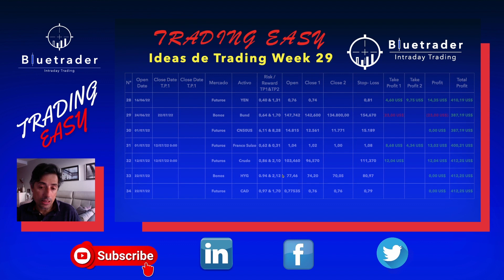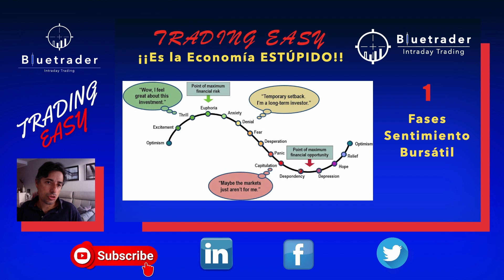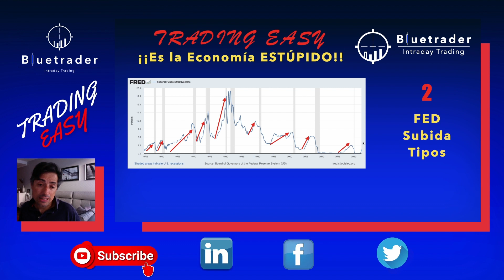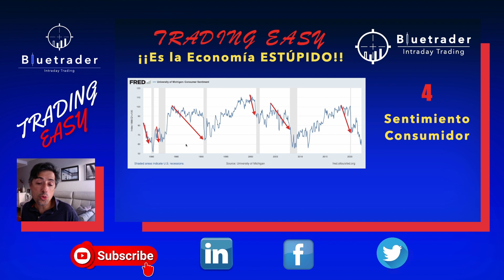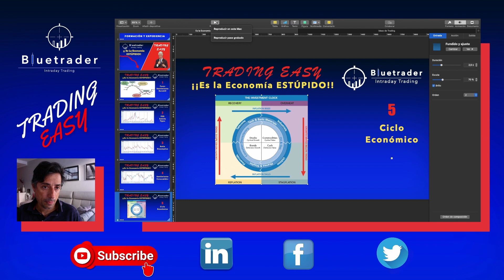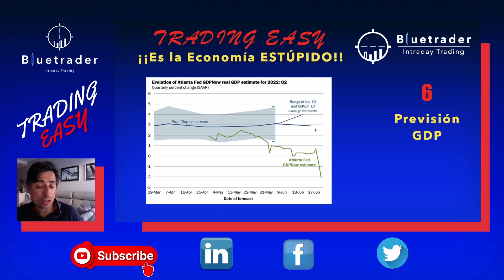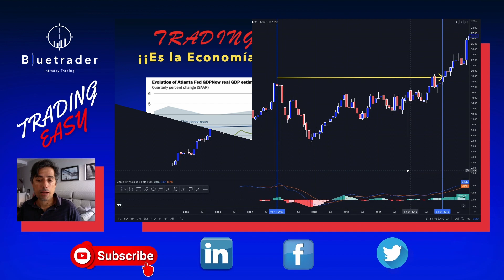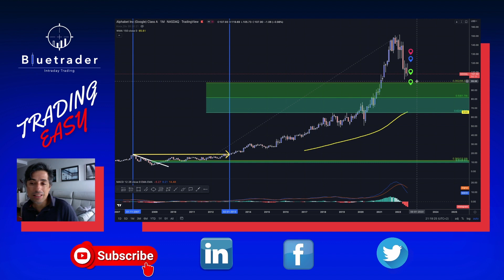Es La Economía Estúpido. Market Review 30 #1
En este vídeo de Es La Economía Estúpido. Market Review 30 #1 verás 6 fundamentos de Economía que te ayudarán a determinar la dirección del mercado. Y que te ayudarán a la hora de analizar los distintos escenarios.

Es La Economia Estupido
00:00:00 - Start
00:00:03 - Intro
00:04:11 - Performace Ideas de Trading
00:05:22 - Es la Economía Estúpido
00:28:52 - Reflexión Final
00:32:03 - Videos Finales

Saludos y Buen Trading!!!